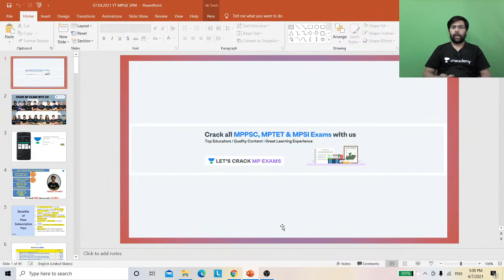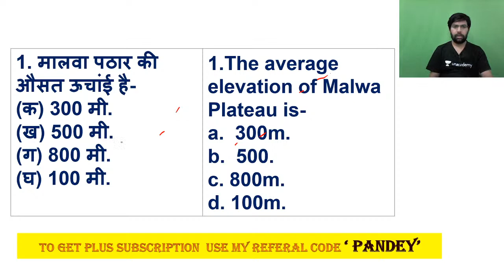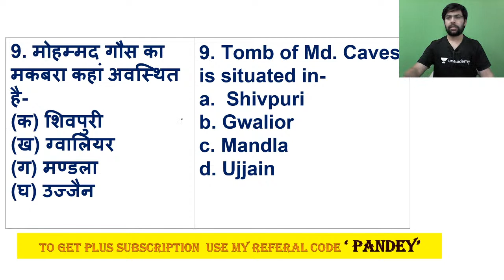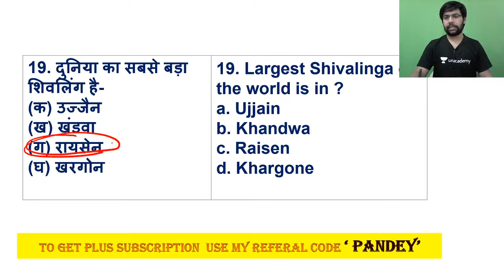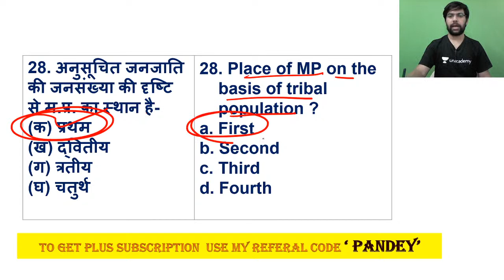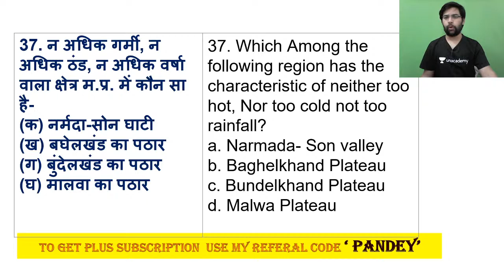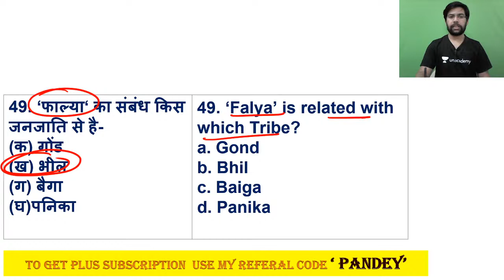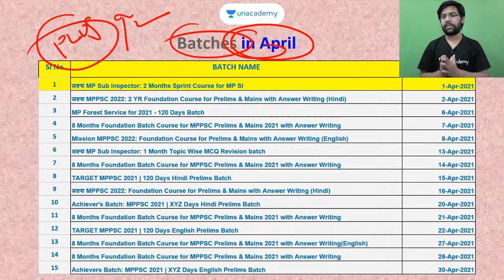MPPSC/MPSI/MP POLICE | सम्पूर्ण मध्य प्रदेश | MCQ'S | Neeraj Pandey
This is the Crash Course of MPPSC Pre & Mains in which all the top Educators will teach you subjects like English, Science, Current Affairs, MPGK, Economics, Maths and Polity.

Neeraj Pandey and more top educators are teaching live on Unacademy.

Subscription Benefits:
1. Learn from your favorite educator
2. Dedicated DOUBT sessions
3. One Subscription, Unlimited Access
4. Real-time interaction with Educators
5. You can ask doubts in live classes
6. Limited students
7. Download the videos & watch offline